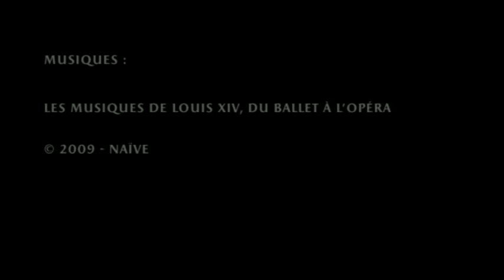Louis XIV, l'homme et le roi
Découvrez l'exposition du château de Versailles, Louis XIV, l'homme et le roi, du 20 octobre 2009 au 7 février 2010.

Discover the exhibition at the château de Versailles, Louis XIV, the man and the king, 20 october 2009 - 7 february 2010.